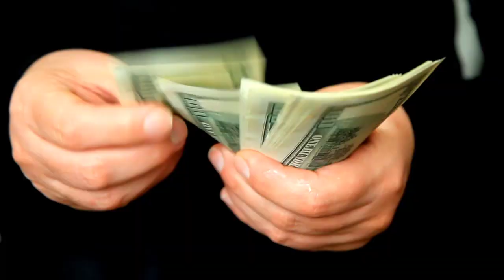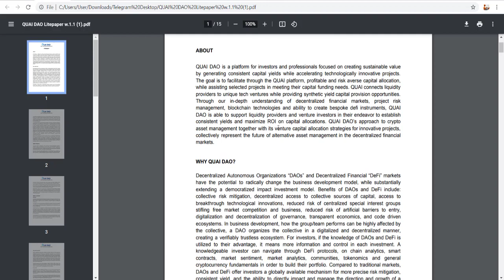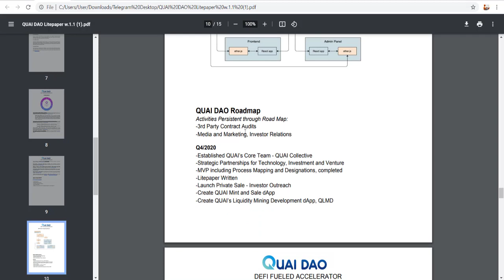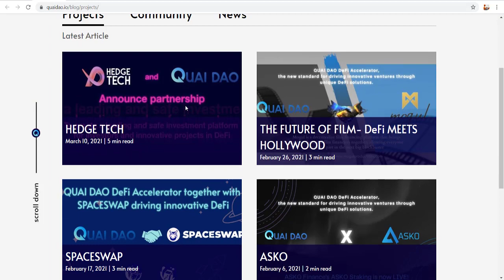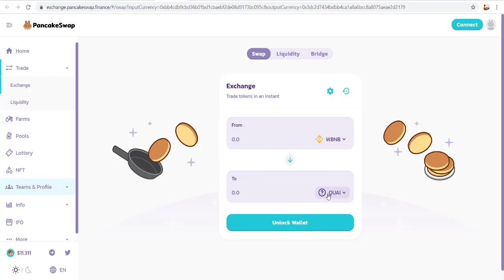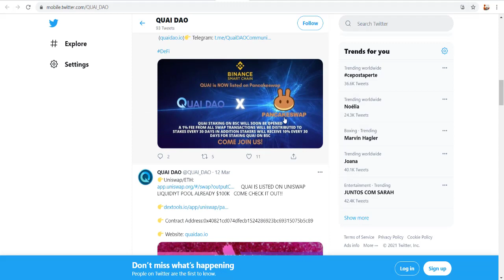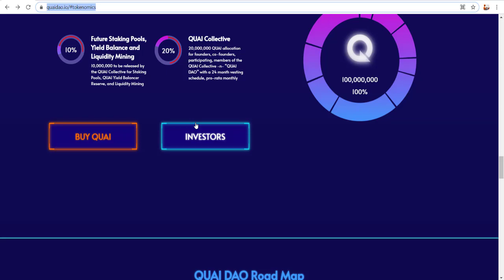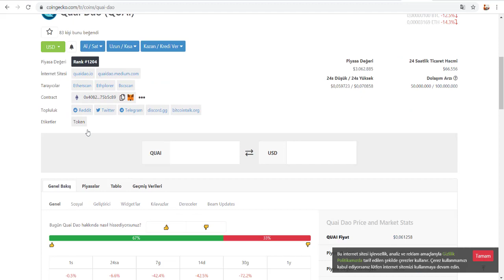QUAI DAO Projesini Inceledik! Borsalarda İşlem Gören Token - Binance Smart Chain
QUAI DAO, teknolojik olarak yenilikçi projeleri hızlandırırken sürdürülebilir değer ve tutarlı sermaye getirisi yaratmaya odaklanan yatırımcılar ve profesyoneller için bir platformdur. QUAI platformu yatırımcılara karlı ve riskli fırsatlar sunarken, aynı zamanda seçilen projelerin sermaye finansmanı gereksinimlerini karşılamasına yardımcı olur.